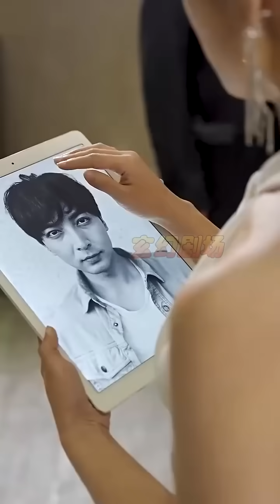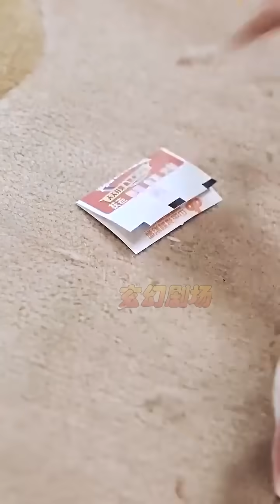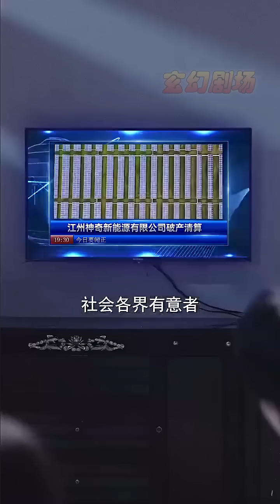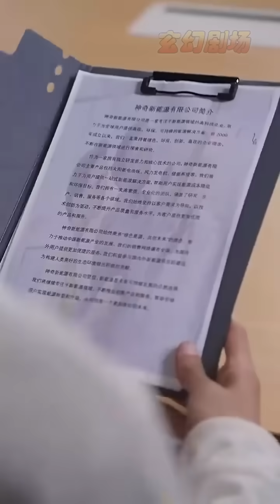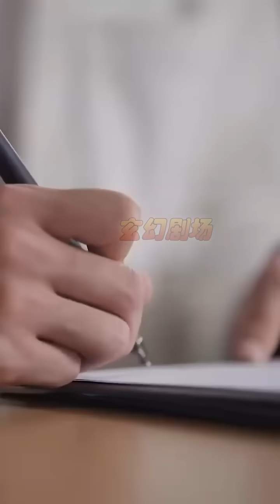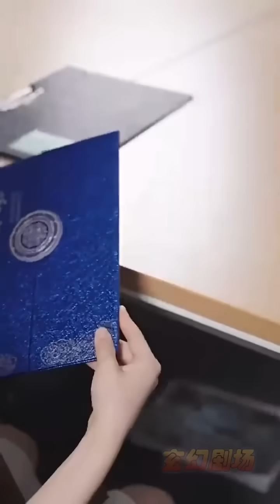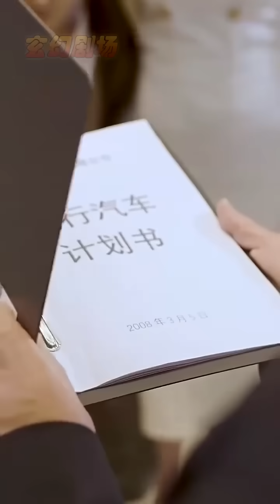【大結局完整版】《重活一世我帶爸爸走上人生巔峰》第1~77集#短剧#逆袭爱情 都市 女频 热血 玄幻剧场 drama#chinesedramaengsub